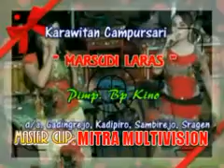Langgam Resepsi_Pecut & Willis_MARSUDI LARAS/Ms.Kino SRAGEN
MARSUDI LARAS/Ms.Kino  SRAGEN
Live Panji.Mojorejo.Karangmalang.Sragen.Jawa Tengah.Indonesia
Marriage documentation( Sugini & Sunny Foo)